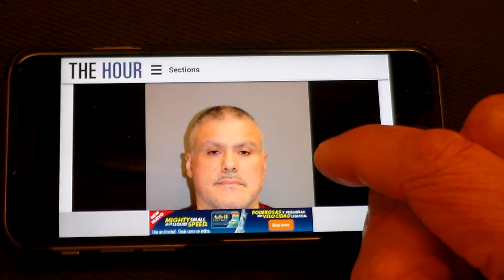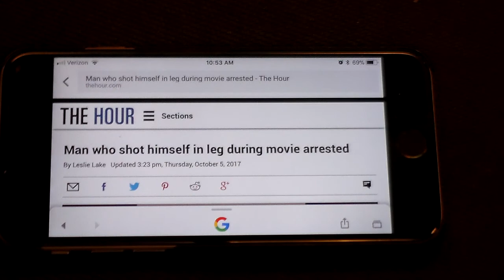Man Shoots Himself in leg at Movie Theater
Man shoots himself in his leg in movie theater!

Police say a man accidentally shot himself in the leg at Bow Tie Cinemas in Norwalk during a movie Friday night.

Officers arrived at the scene of the Westport Avenue movie theater around 11 p.m.

The man was taken to Norwalk Hospital with injuries that were not considered life-threatening. The COO of Bow Tie Cinemas says no one else was hurt.

Theater-goers told News 12 that they were scared to learn that it was a gun shot that went off, saying they assumed it was a part of the movie. They realized that was not the case when they saw everybody evacuating.

Bow Tie Cinemas staff say they have a very strict no-weapons policy and are thankful that no other guests or staff were hurt.